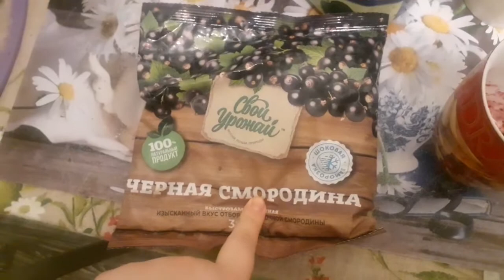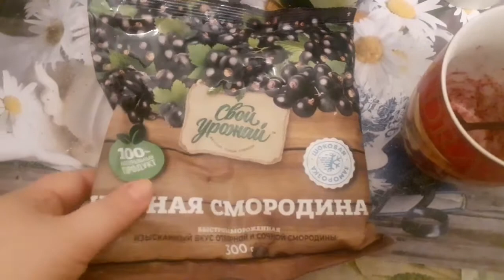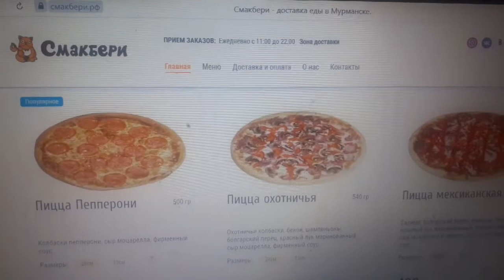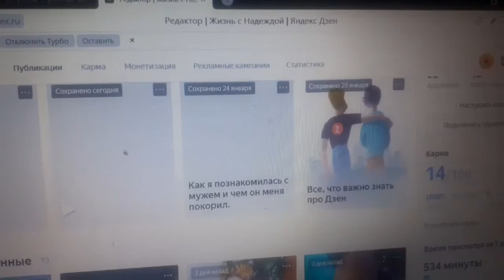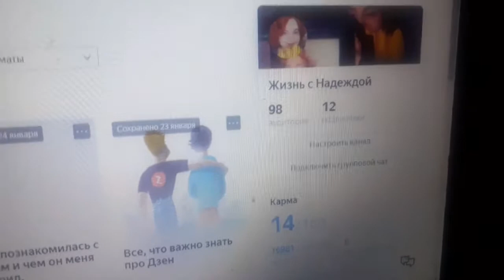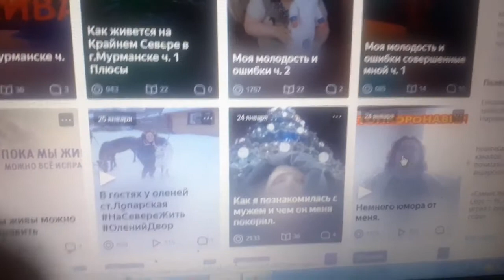Влог 501Последний день/ Лайфхак для сладкоежек и обжор как я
Сегодня был последний день. Да начинается новая жизнь , но я полна надежд.